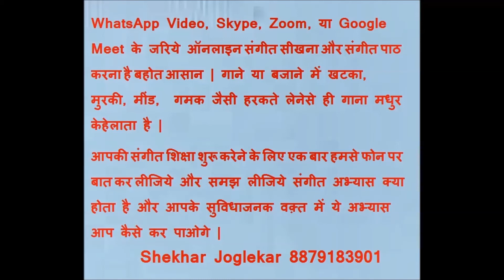Ear Training Bajte Sur Pehechaniye 17 Nov 2020